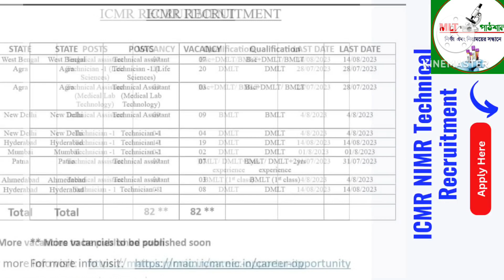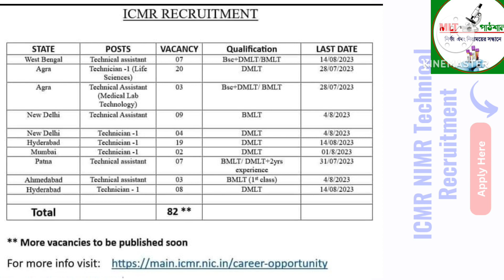ICMR Technician Parmanent Post Recruitment 2023. Medical Technologist Recruitment at ICMR.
ICMR Recruitment 2023

✅ Your Query ❓
👉 ICMR Recruitment
👉 ICMR Lab Technician Recruitment 2023
👉 Medical Technologist Recruitment
👉 Different Posts Recruitment Update
👉Lab Technician Recruitment at ICMR.
👉 Parmanent Post Medical Technologist Recruitment 2023.
👉 How to Apply ICMR Recruitment 2023
👉Lab Technician parmanent Post Recruitment at ICMR.
👉 Lab Technician Central Govt Job
👉 Central Govt Job for Medical Technologist at ICMR.

👉ICMR Recruitment link 🖇️
ICMR-National Institute of Malaria ...

# Hey, I'm using Telegram to chat. Join me!